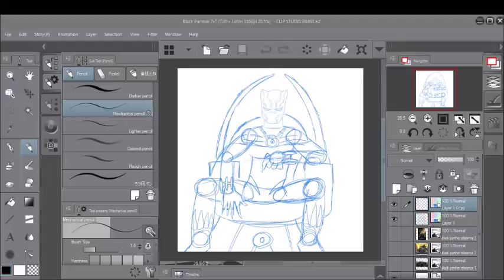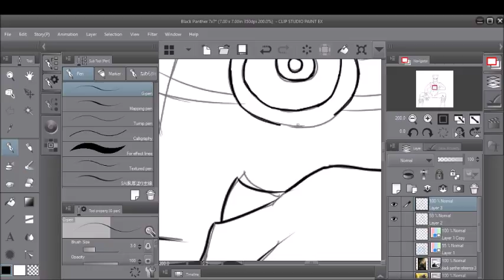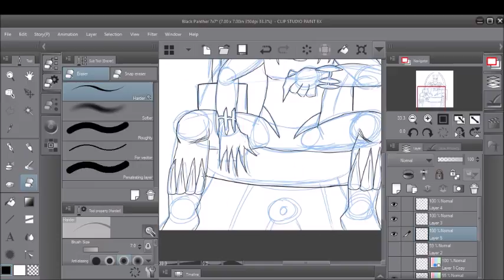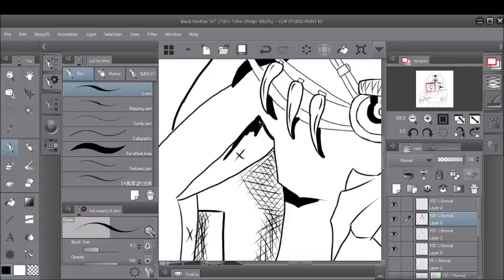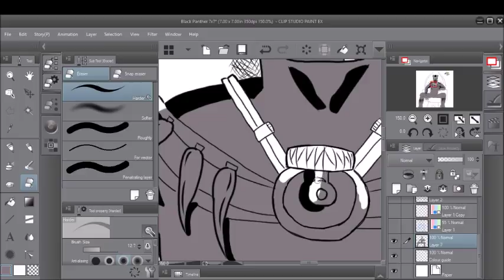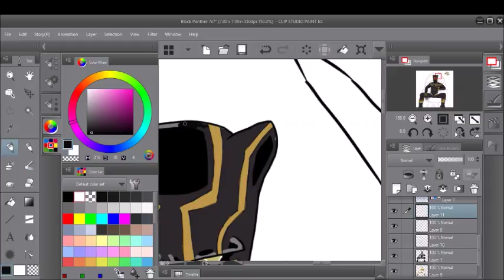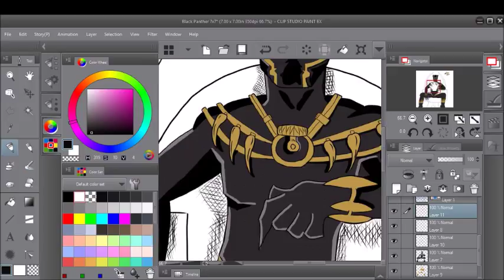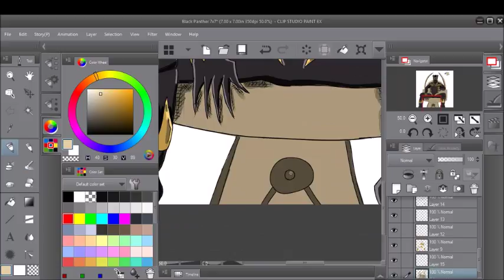Black Panther Drawing Time Lapse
Hi guys, I'm Sketchit and I sketch sh*t! Here's the WIP drawing time lapse of a piece featuring Marvel Comics' Black Panther!

Also, consider checking out the rest of my art on my Newgrounds or on DeviantArt: